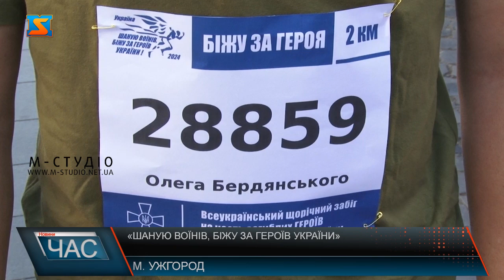«Шаную воїнів, біжу за Героїв України»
Три місяці минуло, як пані Анна із Луганщини  поховала свого сина Артема. Спочатку родина пережила окупацію, потім син пішов добровольцем на фронт не сказавши жодного слова батькам. Загинув захищаючи суверенітет України у червні цього року. Нині у пам'ять свого сина,  вперше бігтиме дистанцію у 2 км. Патріотичний забіг «Шанують Воїна, біжу за героя» в Ужгороді відбувся в вшосте. Та вперше, зібрав понад тисячу учасників. Учасникам марафону роздали номери. Під кожним прізвище воїна. Анна переселенка з Харкова.  Теж вирішив взяти участь у марафоні. Каже, бігає не так давно та подібні марафони у підтримку воїнів намагається не пропускати. Учасники забігу розімнулися. Долали цього разу 3 дистанції –2 , 5 та 10 км. Ужгородці щиро вірять, що вже зовсім скоро святкуватимуть перемогу України у нелегкій боротьбі з агресором.